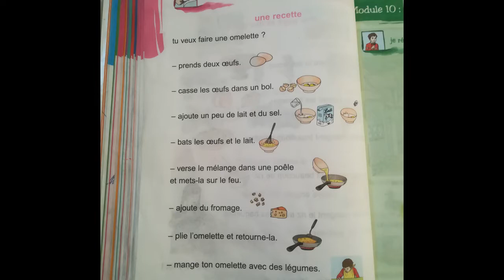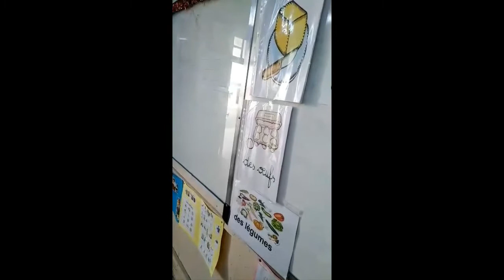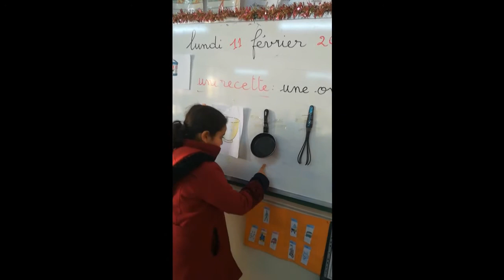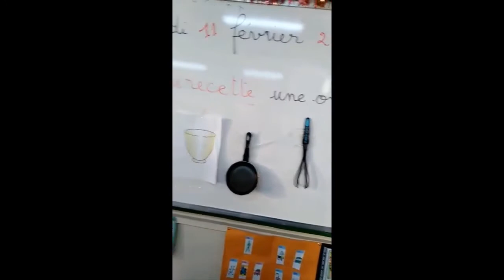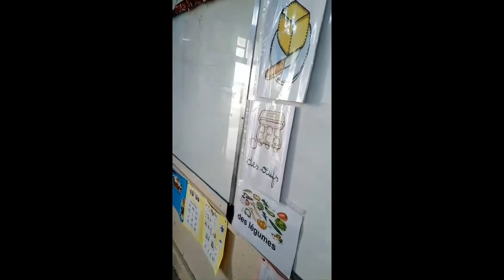lecture action .... faire une omelette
présentée par les élèves de la 3ème année de l'école SIDI JILANI SFAX